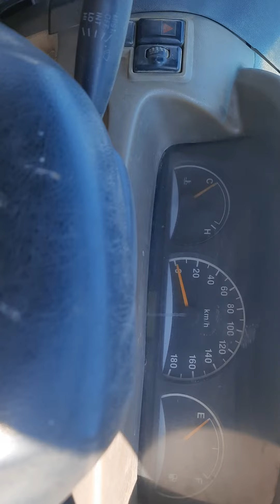2012 Chevrolet Tavera - Kanpur